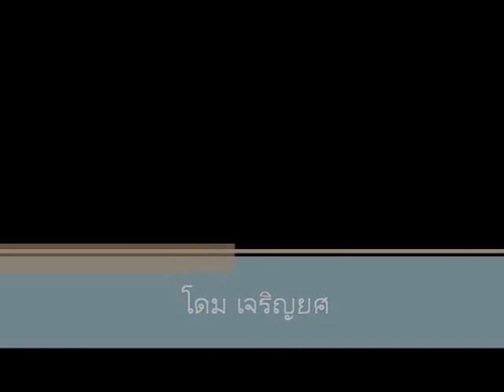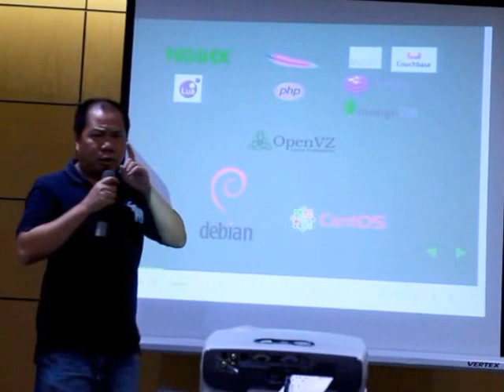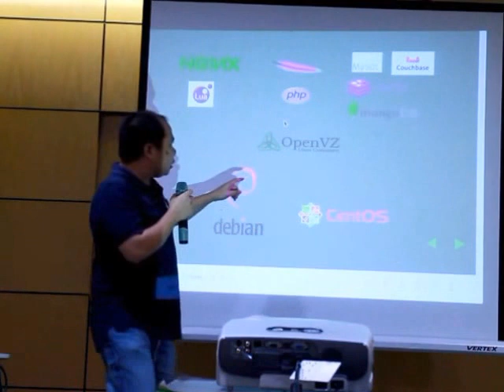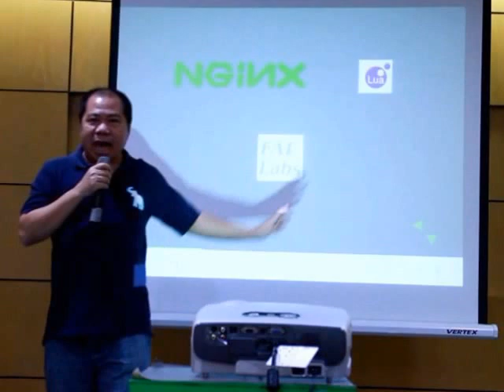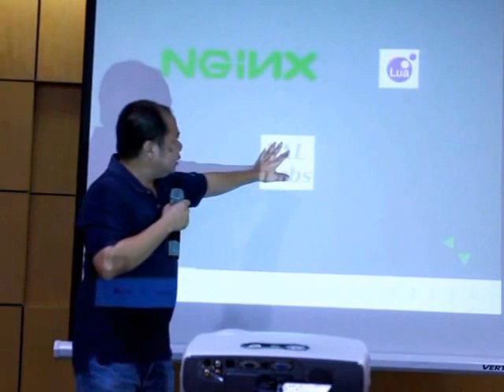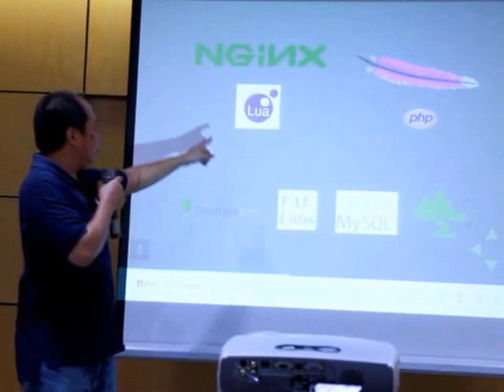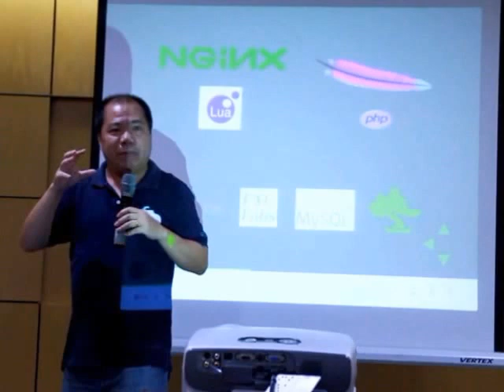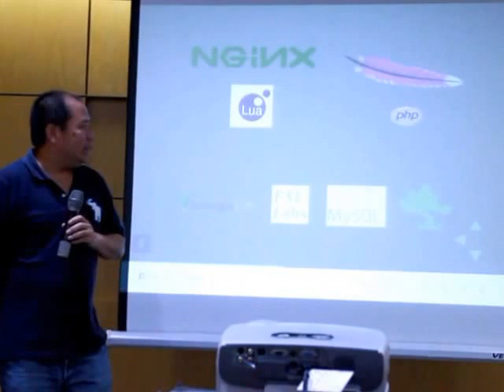Blognone Quest - โดม เจริญยศ